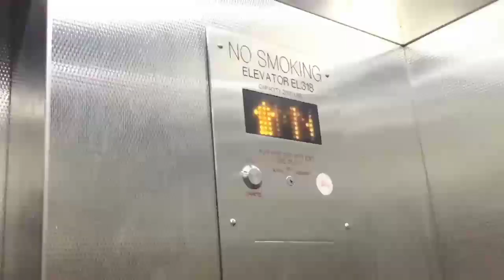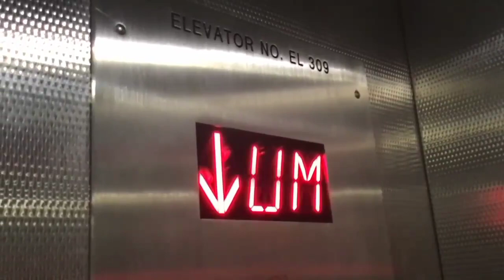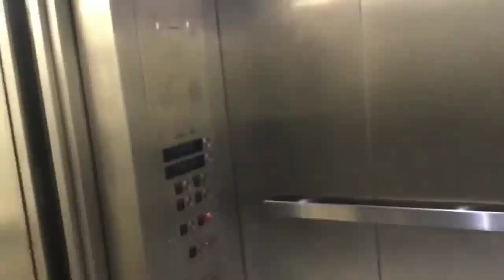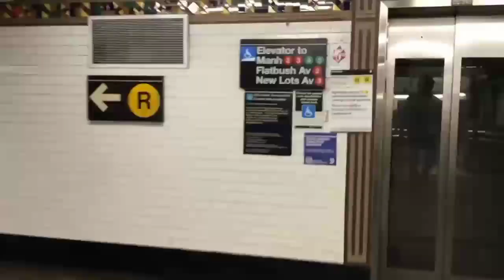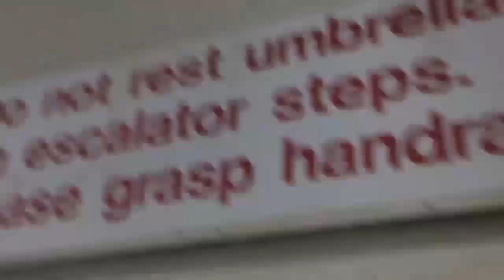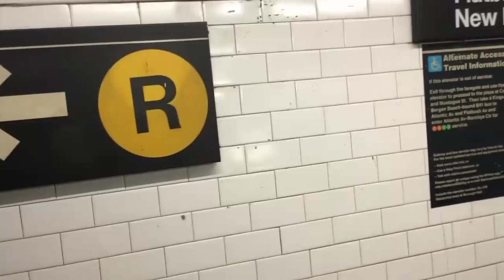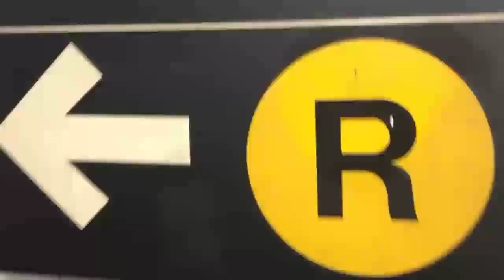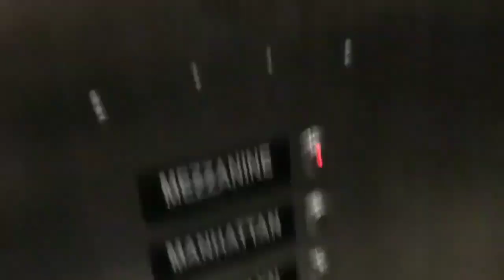Escalators, Hydraulic & Traction Elevators at the Court Street Subway Station, NYC.